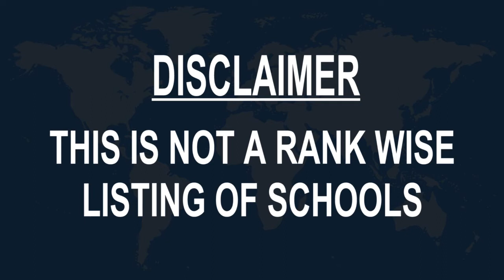Schools around Ikorodu, Nigeria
Must Watch.. Best Schools around Ikorodu

Click on Bell ICON to get the notification of New Videos.This is not rank wise listing of Top Schools in Ikorodu, it's the list of best Schools around Ikorodu as per the ratings given by our users.

Listed Schools:

Landmark College, Ikorodu
 School
Unity Estate, 5/11 Olayinka Ogunfile Street, Off Owutu-Isawo Rd

Homat Group of Schools
 Private school

ZEEKAY SCHOOLS
 Private school
Home Of Grace B/Stop, Agbede Olosugbo, B/Stop, Isawo Road, Agric,

Lyncrest Schools
 School
Kayode Shokunbi Street

KiNGSMEAD COLLEGE, LAGOS, NIGERIA.
 School
Kingsmead Famous Street, Off Eruwen Road, Obafemi Awolowo Way, Ngeria

YINTAB PRIVATE ACADEMY
School
TOS Benson Estate Road, Beside West Local Government, Oja Bus Stop

Difas Schools
 School
Community Primary School, Akeeb Adewunmi Street, Off Shagamu Road, Ikorodu Rd, behind Farm Settlement

Brooks Montessori School
School

Thamesmead Private School
 School
Plot No. 13, Block - D, Leadway Estate, Eruwen, Off Obafemi Awolowo Road, Itamaga

Femleen Private Schools
 School
1 Kazeem Arulogun St., Off, Eruwen Road